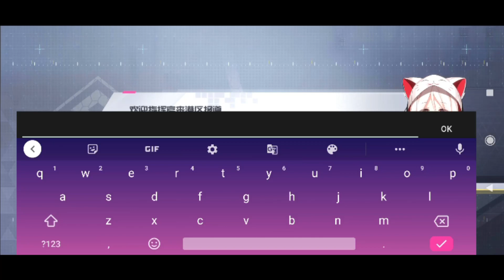Dawn: Azure Aria - Beta (Android/IOS) Gameplay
►Download
►Tamanho ~ 1.1GB